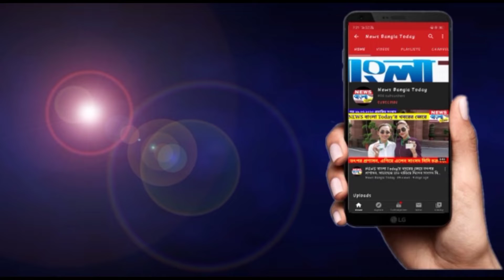মুখ‍্যমন্ত্রী ও খাদ‍্যমন্ত্রীকে তুলোধনা দিলীপ ঘোষের